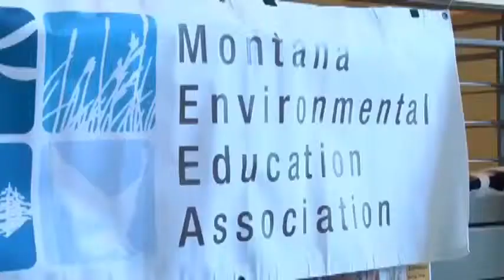27th annual MEEA conference underway